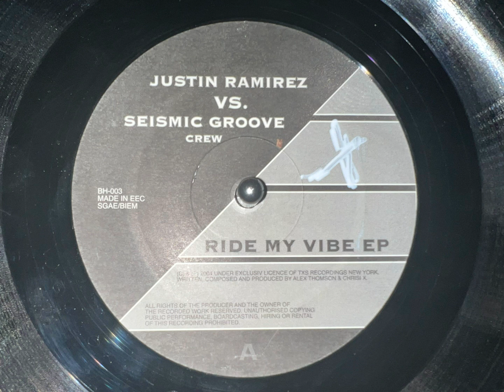Ride My Vibe Ep - A2 🥥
Curator:
Vacances Dj